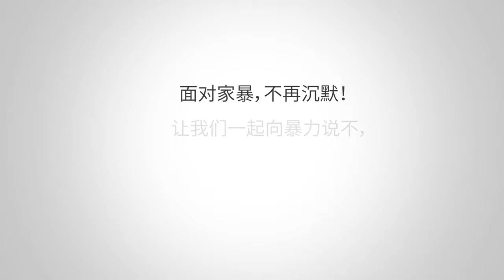【拜托啦学妹】最近情感暴力事件层出不穷，你觉得情感暴力离自己远吗？我们采访了一些路人，得到的答案令人震惊。